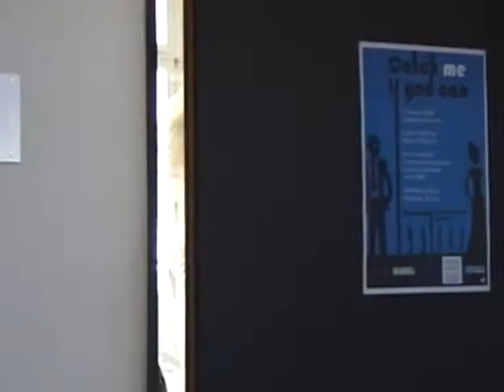Die Chemikerin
Däni als neuer Bovi